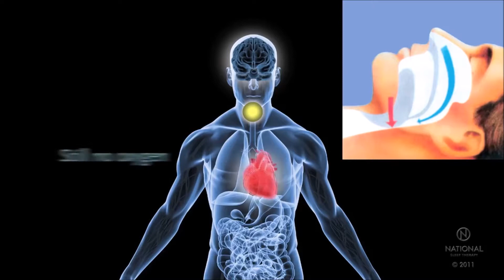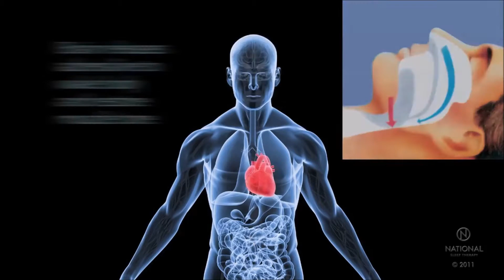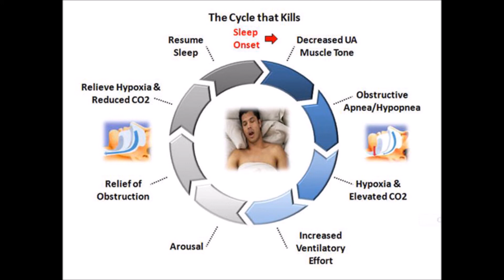Obstructive Sleep Apnea | Pasadena Deer Park Texas | CPAP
Obstructive sleep apnea (OSA) is a very serious sleep disorder. It causes breathing to repeatedly stop and start during sleep. This cycle of not breathing, the brain being aroused from sleep and waking you up to open your airway happens all night long.

There are several types of sleep apnea, but the most common is obstructive sleep apnea. OSA is caused when the upper throat muscles relax too much during sleep, cutting off or restricting the airway. These episodes, which also cause the oxygen level in the blood to drop, last from 10 seconds to a minute or more. The brain registers lack of oxygen and the individual wakes up just enough to open the throat and begin breathing again, starting the cycle over. Most of the time, individuals don’t remember these episodes in the morning, but they severely disrupt the restorative effects of sleep. People with moderate or severe sleep apnea may be waking up hundreds of times every night without knowing it.

Treatments for obstructive sleep apnea are available. One treatment is the CPAP devise where a bulky face mask it strapped onto the face of the patient. A constant stream of air is forced through a tube into the face mask. This constant air pressure keeps the airway open.  Another option is a dental mouthpiece to position your jaw forward during sleep. In more severe cases, surgery may be an option too. Although, the positive effects of surgery usually don’t last.

Dr. Nugent's office is located in Pasadena, Texas. Let him show  you how he can help treat your sleep apnea.

Michael Nugent DDS
3421 Burke Rd
Pasadena, Texas 77504